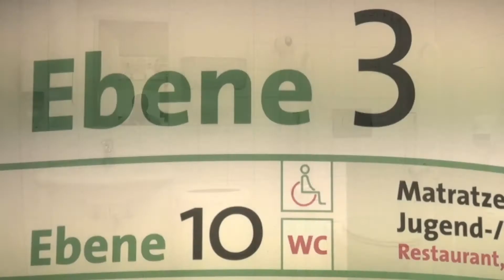Rollstuhl Küchen Planung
Die erste barrierefreie Küche für Rollstuhlfahrer steht in Zukunft im Möbelhaus König (Kirchheim unter Teck) in der Dauerausstellung.

Ab Oktober 2013 ist es soweit Ihre Küche wird zum Lebensraum!

Riesige Auswahl, kompetente Planung und faire Preise - das bedeutet Küchen-Kompetenz bei Möbel König.

Die Küchenspezialisten planen mit modernster Technik - und vor allem mit viel Erfahrung. Sie achten darauf, dass in Ihrer neuen Küche sämtliche Arbeitsabläufe optimiert werden und Wohnlichkeit und Optik nicht zu kurz kommen.

Ulrich Stichel wie auch das gesamte Team im Möbelhaus König freuen sich auf Ihren Besuch und werden Sie sehr gerne über die Möglichkeiten einer barrierefreien Küche beraten.

Natalie lässt zeitgleich ihre eigene Küche von Ulrich Stichel planen, auch darüber werden wir vom behindert-barrierefrei Team berichten.

Möbel König GmbH‎
Hegelstraße 9
73230 Kirchheim unter Teck

Oliver Fleiner und Willi Lang